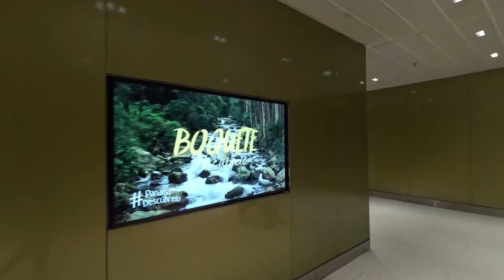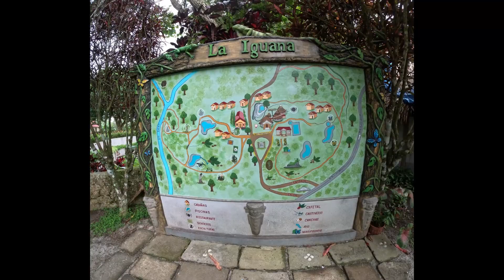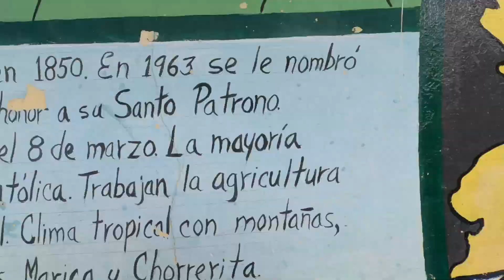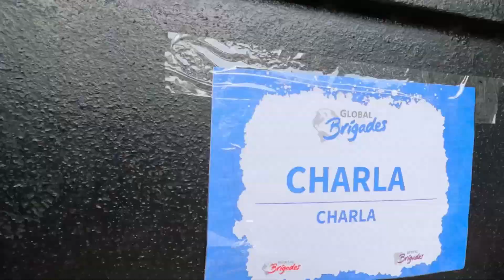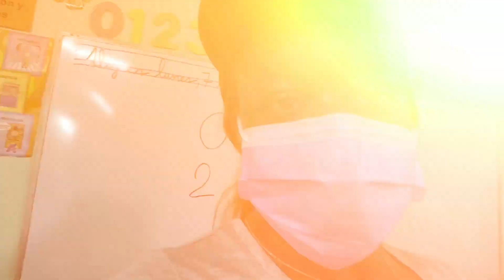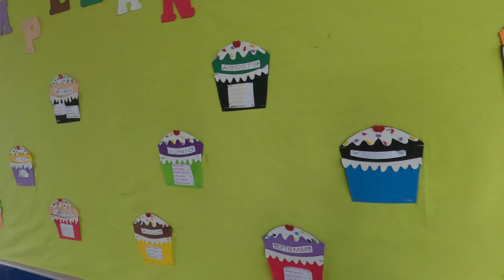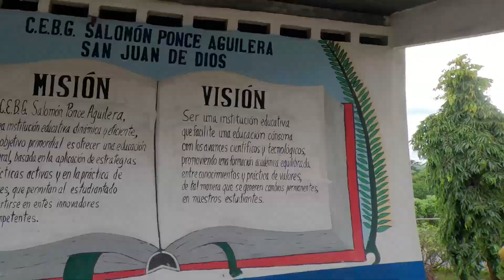My Mission Trip to Panama was Amazing.